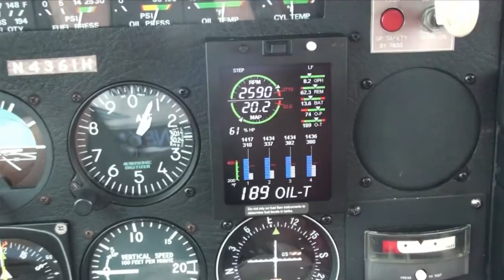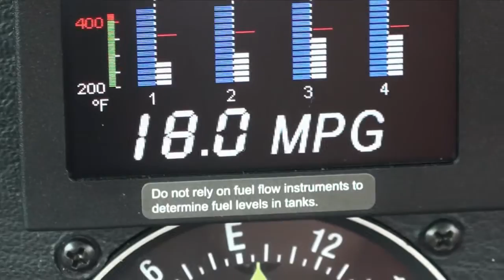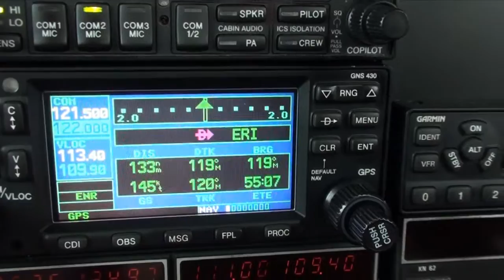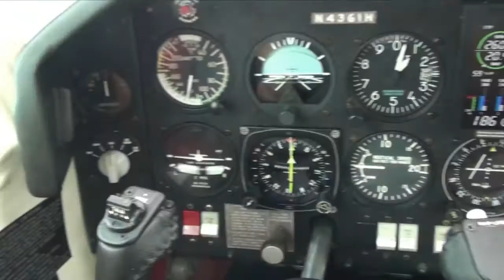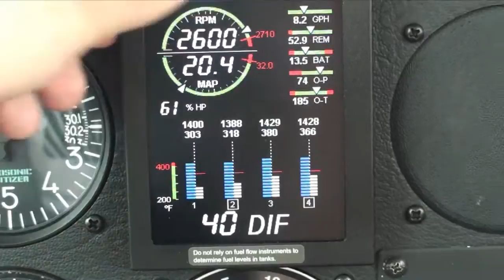IFR Flight to Michigan in Mooney, Showing Some of My Cockpit Toys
I had to fly my brother up to Michigan and come back the same day. About 4 hours there and 3.5 back. Coming back, encountered a bit of IMC climbing up to 11,000ft. In this video I show some of my cockpit gadgets including EDM830, Ipad with Clarity-SV ADS-B/AHRS/GPS, and pulse oximeter.